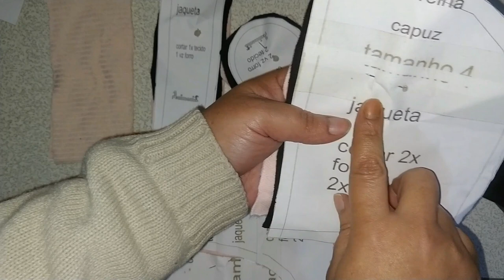PASSO A PASSO MOLETON PET COM ORELHINHA E MANGA RAGRAN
▬▬▬▬▬▬▬▬▬▬▬ஜ🐶🐱ஜ▬▬▬▬▬▬▬▬▬▬▬▬▬
      🌸🌸🌸🌸 LEIA A DESCRIÇÃO DO VÍDEO 🌸🌸🌸🌸
▬▬▬▬▬▬▬▬▬▬▬ஜ🐶🐱ஜ▬▬▬▬▬▬▬▬▬▬▬▬▬
 NESTE VIDEO EU FAÇO O PASSO A PASSO DO MOLETON PET COM ORELHINHAS E MANGA RAGRAN , ESTE MOLDE FOI ENVIADO PARA O GRUPO WATSSAP: